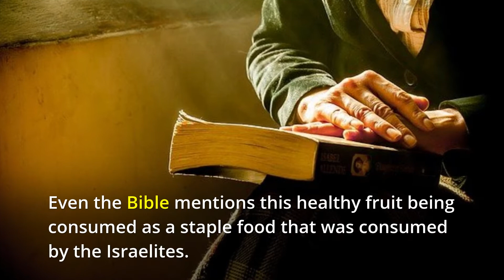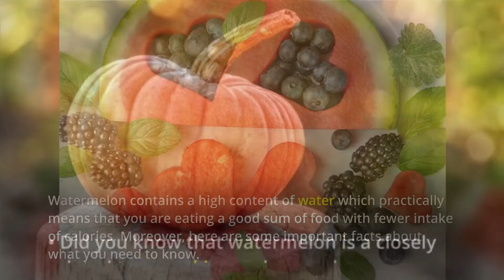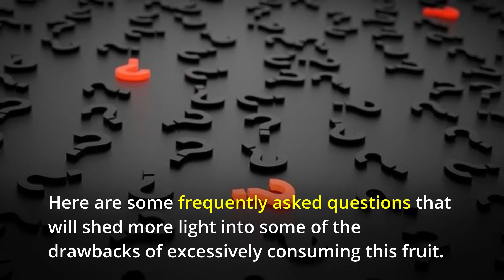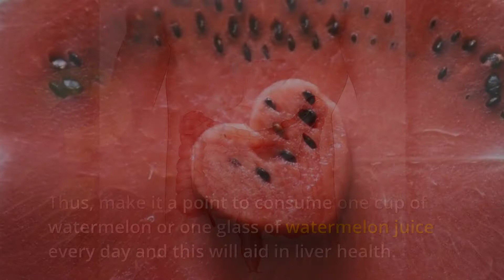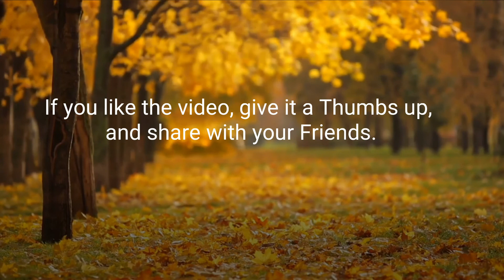Watermelon History Interesting Facts and FAQs | Wild melon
You know that this fruit is good for your health, there are some interesting facts during the period of this healthy fruits history. The first watermelons were said to have appeared in South Africa about 5000 years ago. During 2000 B.C. this fruit was cultivated and became an everyday food in ancient Egypt.
One of the earliest proofs that existed were in the form of hieroglyphs on the buildings that state that the ancient Egyptians cultivated watermelons. Even the Bible mentions this healthy fruit being consumed as a staple food that was consumed by the Israelites.
From Africa this fruit made its way into Europe where it was successfully grown during the 7th century. Later it made its way to China during the 10th century and currently China is the largest producer of watermelons in the world. Currently, there are 1200 different varieties of watermelons all over the world hat is grown in 96 different countries.
Interesting Facts About Watermelon:
Watermelon contains a high content of water which practically means that you are eating a good sum of food with fewer intake of calories. Moreover, here are some important facts about what you need to know.
• Did you know that watermelon is a closely related to pumpkins and cucumbers.
• There are about 1200 different varieties of watermelons worldwide.
• Watermelons are grown in a box-shaped in Japan for the past 40 years.
• This is the most consumed fruit in the United States.
• It contains only 40 calories per cup.
• There are some varieties of watermelons that require 130 hot days in order to ripen.
• It reduces inflammation in your body.
• It does not contain bad cholesterol which makes this healthy fruit a good weight loss agent.
• In ancient Egypt, watermelons were placed under the burial tomb as a sign of nourishment for the tomb.
• This healthy fruit was cultivated in Europe in the 13th Century and in China during the 10th century.
FAQs
Summer would be the best time to sip a glass of cold watermelon juice or much some salad out of it. With its boost of health benefits coming your way, this fruit can be used as a great weight loss agent by simply adding it to your everyday diet. Apart from this fruit providing you with loads of benefits, it also comes with negatives if it is consumed in excess. Here are some frequently asked questions that will shed more light into some of the drawbacks of excessively consuming this fruit.
1. What happens if you consume too much watermelon?
If you consume too much of watermelon every day, you may end up having too much potassium and lycopene in your body. However, it is advised that you consume no more than 30 milligrams of lycopene every day. In case it exceeds 30 mg, then you may face diarrhoea, indigestion, bloating and nausea. So all you need to do is to consume just one cup of watermelon every day and this will do you good.
2. Is watermelon good for your liver?
This healthy fruit helps the liver to process ammonia which is a waste that is processed from proteins in the body. It also removes the strain on your kidneys and produces electrolytes. Thus, make it a point to consume one cup of watermelon or one glass of watermelon juice every day and this will aid in liver health.
3. What are the health benefits of watermelon with seeds?
Well, the most commonly available \variety of watermelon is the one with seeds in it. This one is said to be healthy in a way such that it contains low calories, iron, magnesium and folate that are essential for the body. Medically speaking, 1 cup of watermelon seeds is said to contain 10 grams of protein. Also, these seeds are safe to swallow, unlike the myth that a watermelon plant will grow down your stomach.
This healthy fruit is the best when it is grown during summer and it must be added to your everyday diet if you’re looking for weight loss. Simply just consume 1 cup of watermelon fruits or a glass of juice and this will do you good. From cutting down on weight to healthy digestion and bowel movements, you need to add this to your daily diet and reap its benefits.